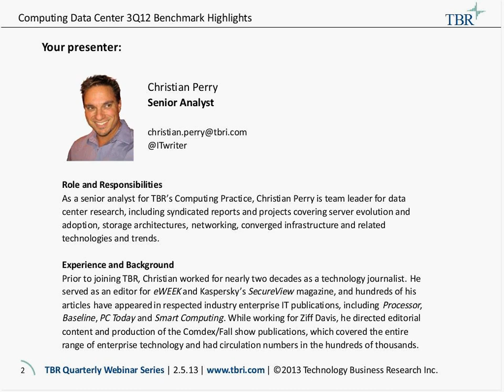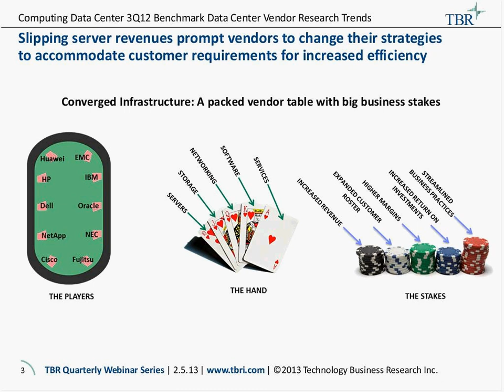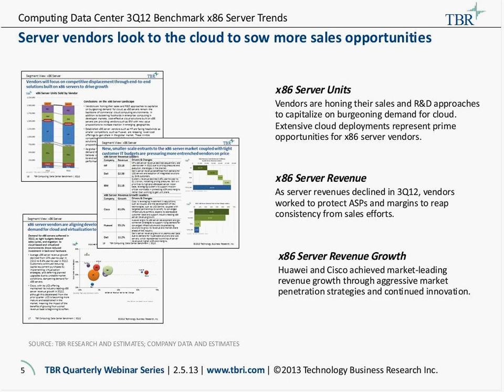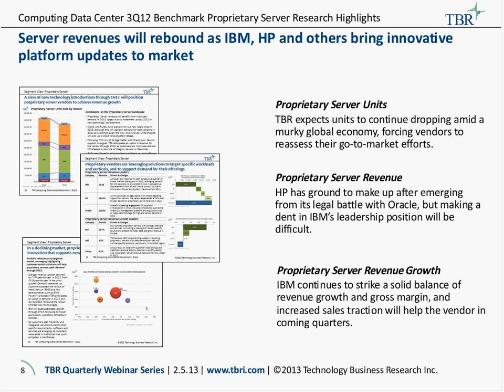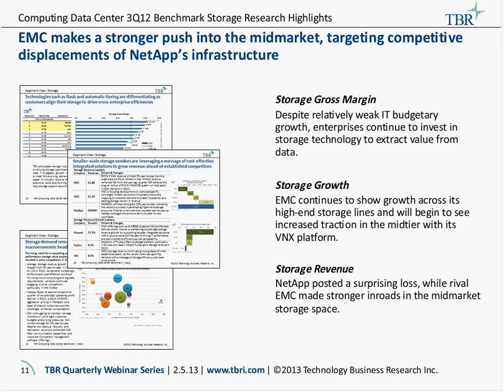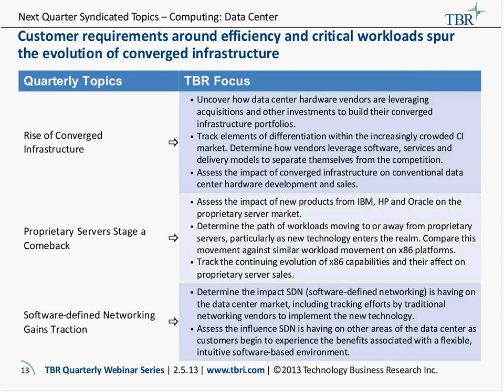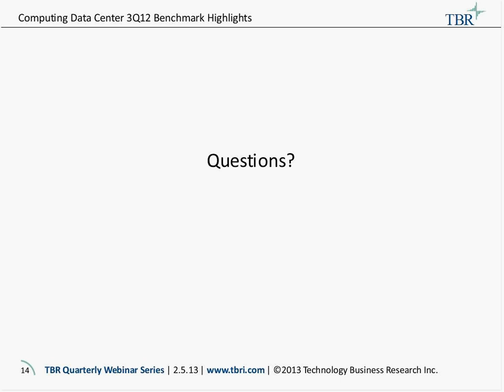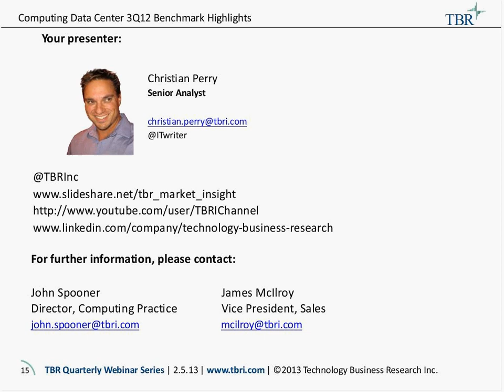Computing Data Center Benchmark Review and Outlook Webinar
The TBR Computing team research recorded a webinar on Tuesday, Feb. 5, 2013, recapping vendor performance as reported in TBR's 3Q12 Computing Data Center Benchmark, with a focus on how specific vendor, go-to-market and resource management strategies impact financial performance. TBR Senior Analyst Christian Perry shared his perspective on the results and provided additional insight into the performance and future of the data center market.

Topics he addressed were:

•2012 is proving to be a watershed year for converged infrastructure, as Cisco continues to enjoy dramatic x86 server growth (61% in 3Q12) on the shoulders of its pioneering UCS converged platform and other vendors are responding by investing heavily in their converged stacks, including solutions from Dell, HP and IBM.

•Huawei achieved strong year-to-year x86 and storage revenue growth in 3Q12 by continuing to apply the low-price model of its traditional telco business to its enterprise business.

•TBR expects vendors will see improvements in revenue as x86-based converged solutions and updated proprietary models gain traction among data center customers — despite overall server market revenue being down in 3Q12 from its year-ago performance.